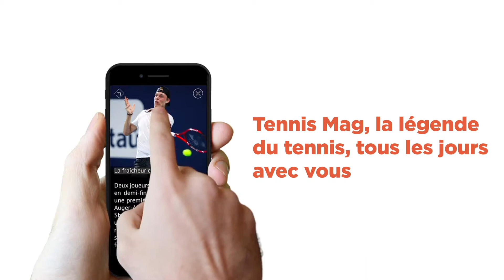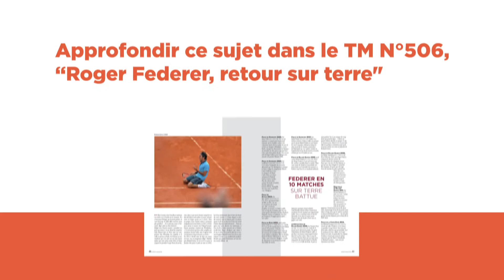Les 10 Matchs de RF sur terre battue par ordre chronologique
Roger Federer va faire son retour à Roland-Garros en 2019, quatre ans après sa dernière apparition Porte d’Auteuil. Retour sur les 10 matchs clés dans la carrière du Suisse sur terre battue, où il a connu un parcours loin d’être linéaire, fait de succès mais aussi de frustrations.